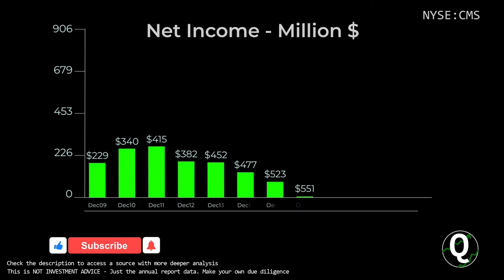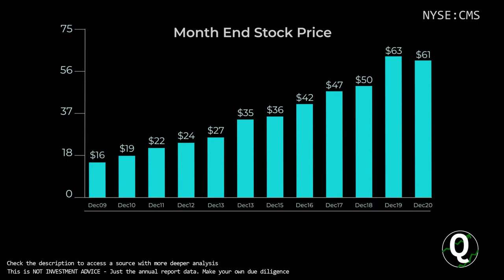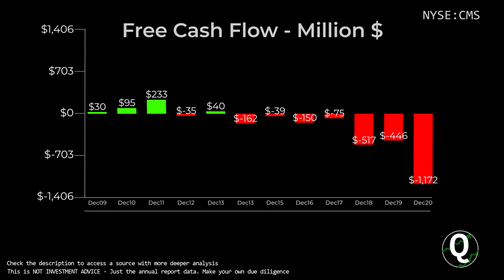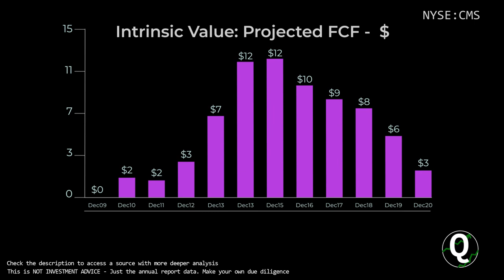$CMS Stock - CMS Energy Corp | Quick Financials | LAST 12 YEARS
TIMESTAMPS:
00:00 Revenue
00:10 Total Expenses
00:20 Net Income
00:30 Outstanding Shares (Diluted)
00:40 Net Margin %
00:50 Assets & Liabilities
01:00 Equity
01:10 Debt to Equity
01:20 Stock Price
01:30 Cash
01:40 Short-Term Debt
01:50 Long-Term Debt
02:00 Cash Flow from Operations
02:10 Cash Flow from Investing
02:20 Cash Flow from Financing
02:30 Capital Expenditure
02:40 Free Cashflow
02:50 Market Cap
03:00 Enterprise Value
03:10 Tangible Book value per share
03:20 Projected FCF